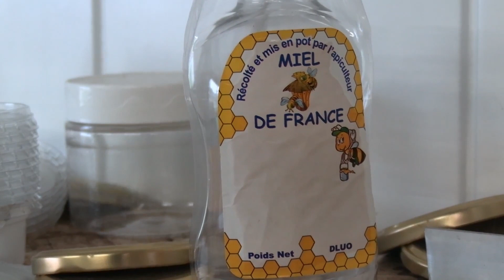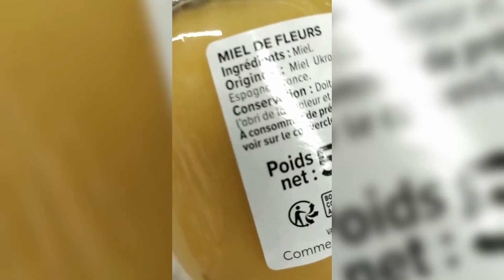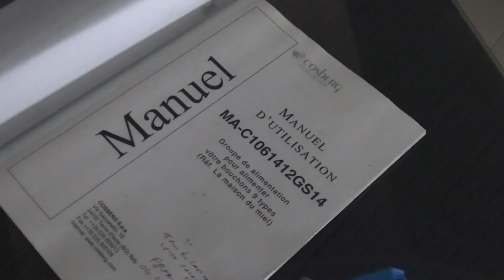NACTU - Émission du jeudi 8 février 2024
Partons à la rencontre de Philippe dirigeant de "La Maison des Miels" à Vouhé en Charente-Maritime.